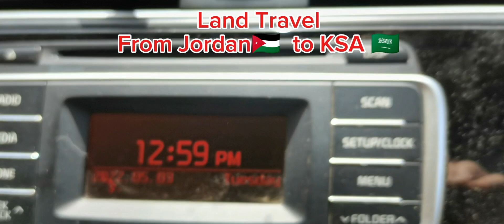road trip from Jordan to Saudi Arabia experience 😍😍😍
Jordan to KSA by land 😍😍😍